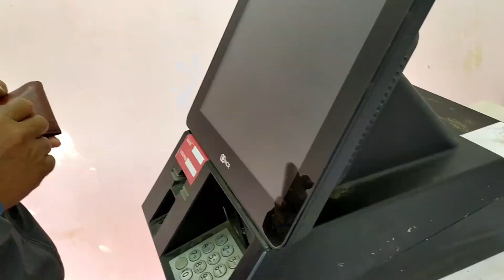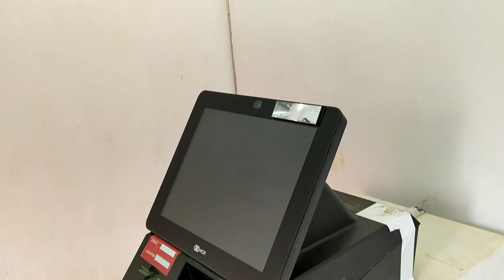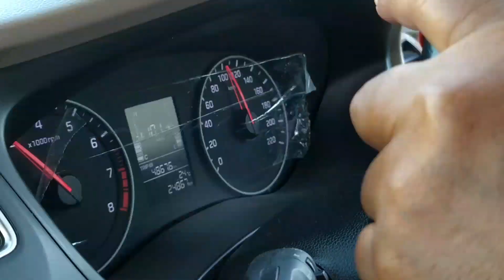আইতা বহুত চিন্তা কৰি থাকে ঘৰত থৈ আহোঁ | NE Vlogger